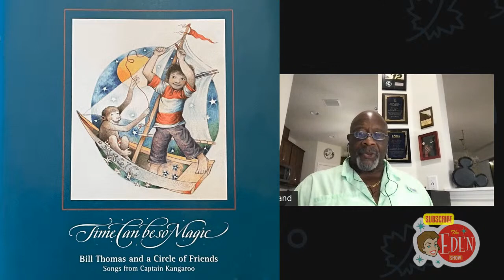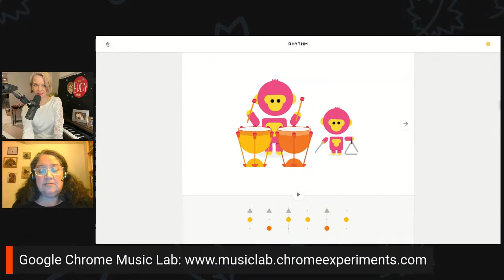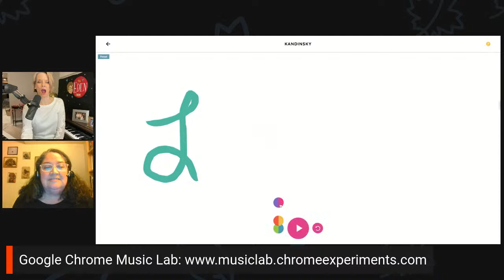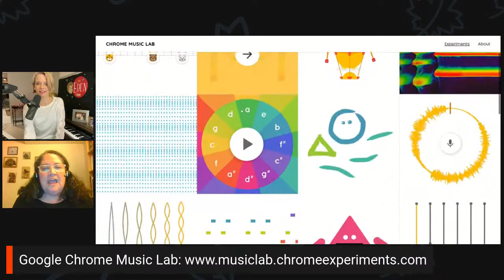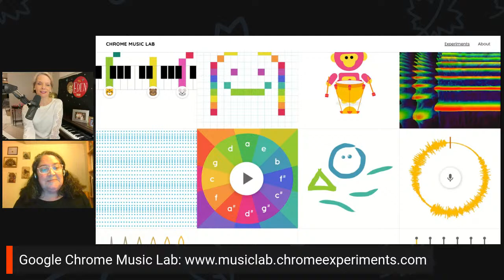The Eden Show Vol. 5 with Leland Brown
An hour of music, conversation, and fun!

LELAND BROWN sings jazz and blues from his sunny Florida home!
MRS. LAURA out in Colorado shows us how to make music online, even if you've never played a note in your life!
SOUNDS LIKE A SONG: Send us the first line of a song that's never been written, and Eden, Leland and Laura will turn it into a song while you watch!

0:00 Eden sings "You Don't Have To Be A Star To Be On My Show"
2:30 On this day in history . . .
3:30 Hello, Leland Brown!
4:30 Leland sings "What A Difference A Day Made"
13:30 Leland sings "I Thought About You"
18:40 Hello to our viewers!
19:50 Leland's friends say hello
20:20 A trip down memory lane with Leland
24:40 Leland sings "Best Time Of The Day"
31:40 Leland sings "When I Fall In Love"
35:45 Mrs. Laura shares her favorite music apps!
49:00 Leland plays "Sounds Like A Song"